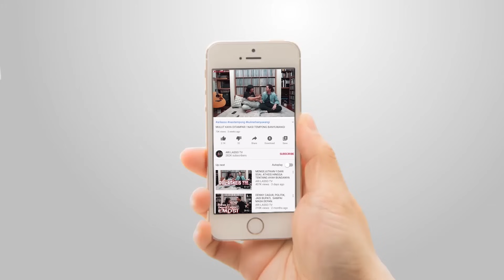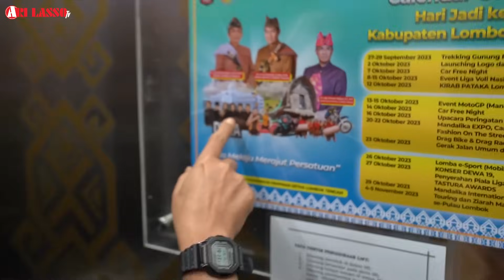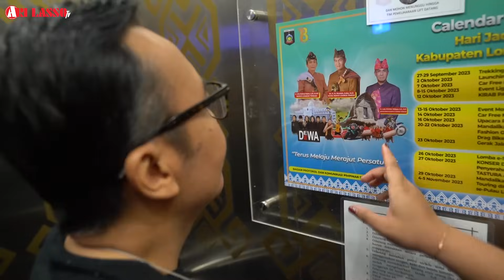ADP SO SWEET ??!! DI BALIK GARANG DAN KHARISMA ADP DAN DEWA 19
Semoga terhibur.
INGAT !!

MERCH ARI LASSO